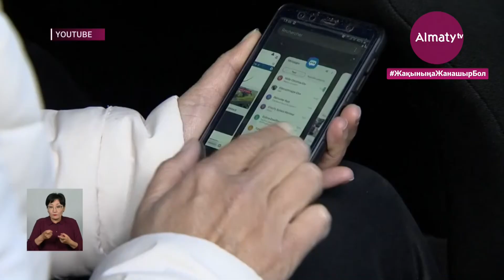Еуропада бірқатар ел бетпердені шешіп, карантиндік шектеулерді жойып жатыр (24.05.21)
Израильде 1 маусымнан бастап барлық карантин шектеулері жойылады. Оған елдегі коронавирус ахуалы едәуір жақсарғаны себеп болып отыр. Онда соңғы тәулікте тек 11 адам індет жұқтырған. Сондай-ақ, бірқатар Еуропа мемлекет те бетпердемен қош айтысып жатыр. Мәселен, Польшада көшеге бетпердесіз шығуға рұқсат етілсе, Францияда жазғы алаңдар да ашылды. Ал, Ұлыбританияда мұражайлар, театрлар мен киноиндустрия қайта келушілерді қабылдауда, деп хабарлайды Almaty.tv.

Венгрия вакцинаның арқасында қалыпты өмірге қайта оралды. Осы уақытқа дейін елдегі 10 миллионға жуық халықтың жартысы екпе алған. Олар вакцина алғанын растайтын электронды COVID төлқұжатымен қоғамдық орындар мен мәдени шараларға бара алады. Елде екпенің 6 түрі: Pfizer, Moderna, AstraZeneca, Johnson & Johnson және қытайлық Sinopharm және ресейлік Спутник-V қолжетімді. Сондай-ақ, індет жұқтырушылар санының азаюына байланысты қазір венгерліктерге сыртқа бетпердесіз шығуға рұқсат етілген.

«Бұл енді бетпердемізбен қоштаса аламыз деген сөз. Менің қымбатты маскам, қош бол!» – деді Венгрияның премьер-министрі Виктор Орбан.

Ал, Израиль алғашқылардың бірі болып, яғни желтоқсан айынан бастап халықты жаппай вакциналауға кіріскен еді. Осы уақытқа ел жұртының 55 пайызы екпе алған. Енді маусымнан бастап барлық карантиндік шектеулер алынады. Қазірдің өзінде еврейлер ел аумағында еркін тыныстап жүр.

БЛИЦ 1

- Бұдан былай бет-аузымызды жаппаймыз. Екі аптадан кейін тұрмысқа шыққалы жатырмын. Мен үшін айтулы оқиғаны туыстарыммен тойлайтыныма қуаныштымын.

- Мен енді бетперде тақпаймын. Әлі күнге дейін вакцина алмаған адамдар бар, сол азаматтар бетперде киюі керек деп санаймын.

Францияда бірнеше күн бойы мұражайлар мен кинофильмдер ашылды. Президент Эммануэль Макрон пандемия кезінде діни биліктің қаржылық қолдауы 11 миллиард еуродан асқанын айтты. Сондай-ақ, ол республиканың барлық 18 жастағы азаматтары үшін 300 евроға «мәдени жазылым» енгізілгенін хабарлады.

«Біз үшін ата-анамызбен, достарымызбен кездесуден бас тарту оңай болған жоқ. Қиын кезеңді өткердік. Әсіресе, өз көрерменінен айырылған мәдениет қызметкерлеріне, өнерді ауадай қажет ететін жұртымызға да», – деді Франция президенті Эммануэль Макрон.

Еуропалық Одақ Кеңесі мен Еуропалық Парламент өз аумағында вакциналау сертификаттарын енгізу керек деген шешімге келді. «Жасыл төлқұжат» деп аталатын бұл сертификатта азаматқа байланысты барлық коронавирустық мәліметтер көрсетіледі. Құжат 1 шіледеден бастап өз күшіне енеді. Яғни, вакцинаның 2 компонентін алған, ауруы жоқ азаматтар Еуропалық Одаққа мүше елдерге кіре алады.

«Еуропалық Одақтың COVID сандық сертификаты тегін. Ол вакциналауды, тестілеуді және адамның індетпен ауыру тарихын қамтиды. Парламент сертификаттың азаматтардың негізгі құқықтарын, соның ішінде жеке деректерді қорғауды қамтамасыз ету үшін қолдан келгеннің бәрін жасады. Ол қағаз түрінде және сандық форматта қолжетімді болады», – деді Еуропалық әділет және заң үстемдігі комиссары Дидье Рейндерс.

Айта кетейік, әлемде вакцинаның кем дегенде бір дозасын алған халықтың үлесі бойынша Израиль, Ұлыбритания және АҚШ көш бастап тұр.

Сымбат Ноғай, «Алматы» телеарнасы